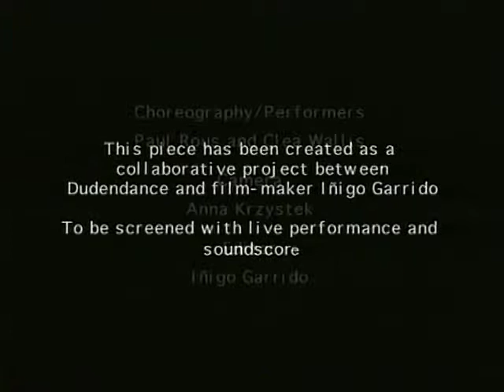Tango for 3 screens / Dudendance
Glasgow Museum of Modern Art commission.
Created as a collaboration with film-maker Iñigo Garrido. A single 8mm film take lasting four minutes is edited onto a 3 screen looped installation. A man dances with a semi-dead woman in a forest.